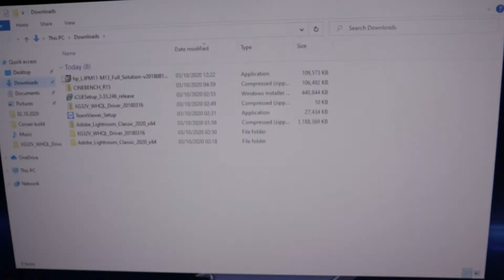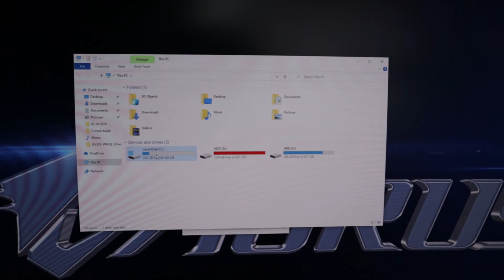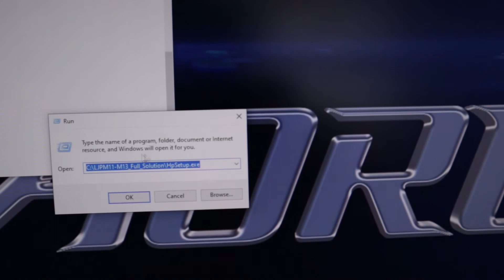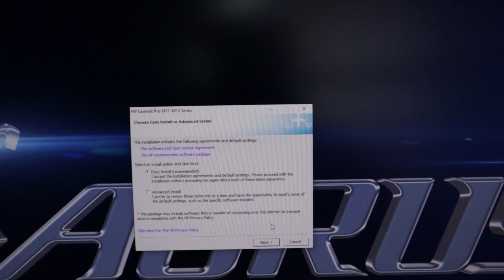How Install HP Laserjet Pro Drivers (M11W / M12W / M13W) - UK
This video will be help you to understand and configure your HP Laserjet PRO (M11w to M13W) Printers.